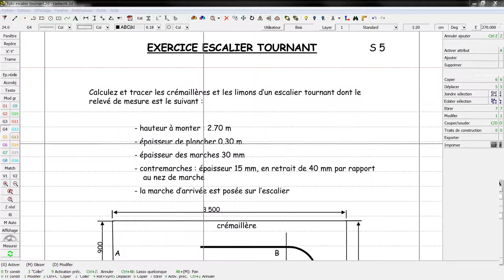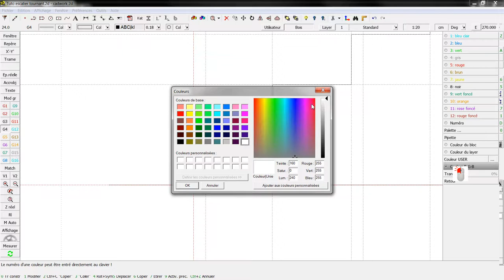10 Tracé épaisseur marche sur élévation